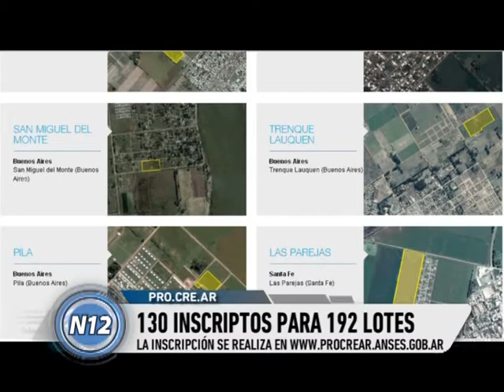CANAL 12 T.Lauquen - V. LOMBRONI - Se inscribieron 130 familias para los terrenos de Anses en la AU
Se inscribieron hasta el momento 130 familias para acceder a los terrenos de la Ampliación Urbana adquiridos por el Municipio a través del fideicomiso con Anses.
Piden a los beneficiarios que se inscriban cuanto antes en la página de Anses, ya que la convocatoria finaliza en abril.